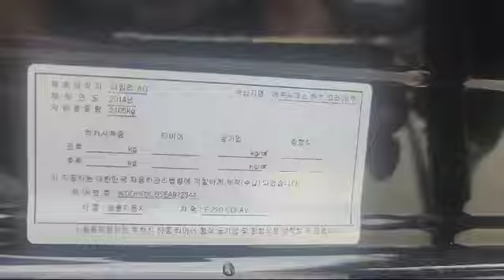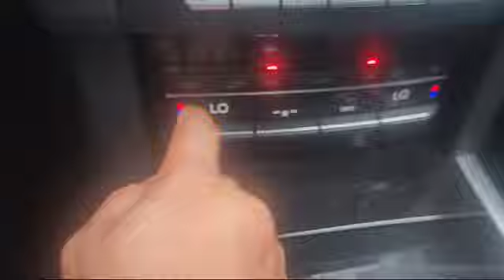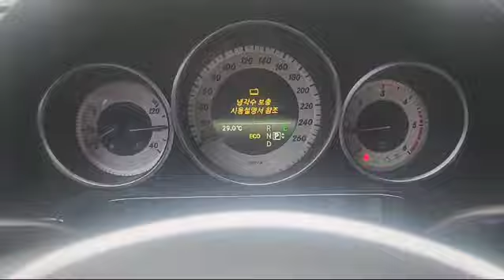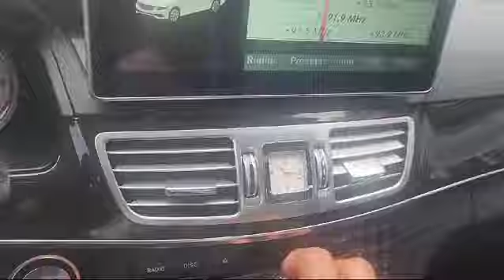2014 Mercedes Benz E220 EA972344+LEATHER SEATS+USB+Airbag+Radio